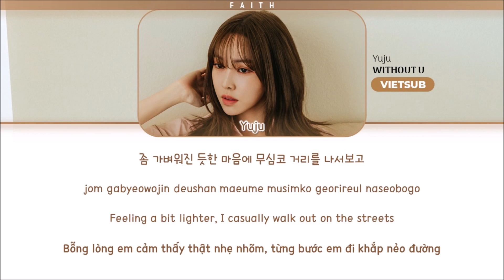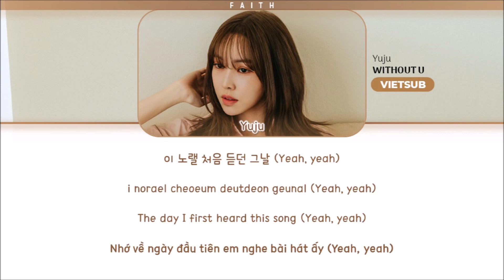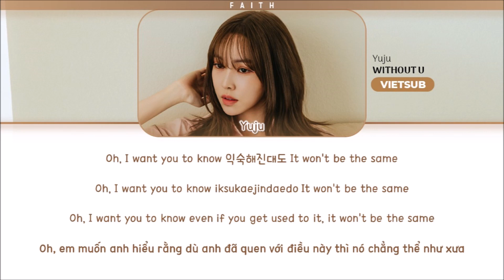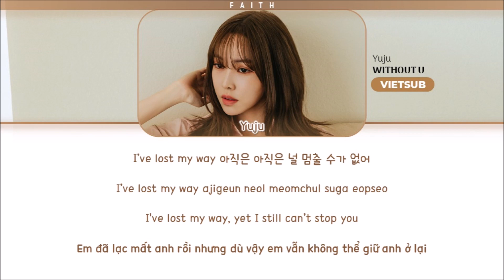YUJU (유주) - Without U (Color Coded Lyrics Han/Rom/Eng/Viet)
• Song: Without U
• Artist: Yuju
• Album: [O]
• Released: March 7th, 2023